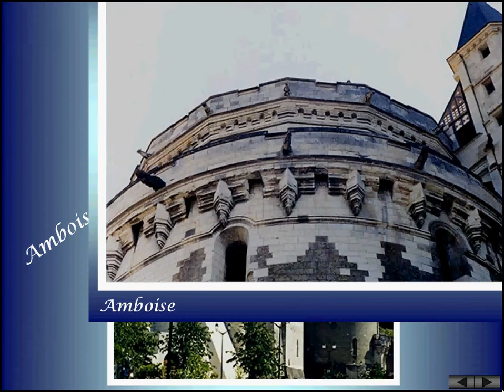Galicismos - 2a. parte - Piaf - La vie en rose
Francia. Imágenes de viaje.
Los castillos del valle del Loira.
La vie en rose, interpretada por Edith Piaf.